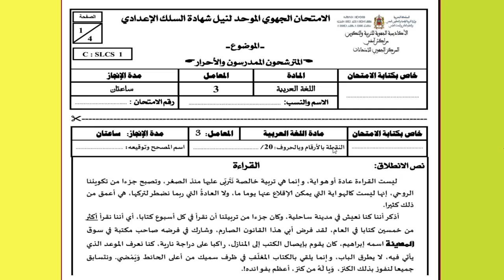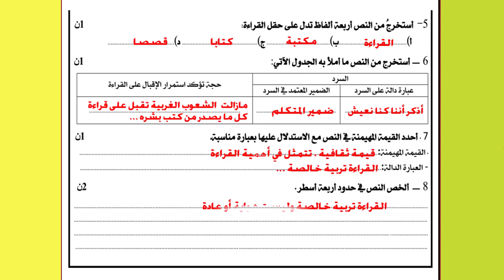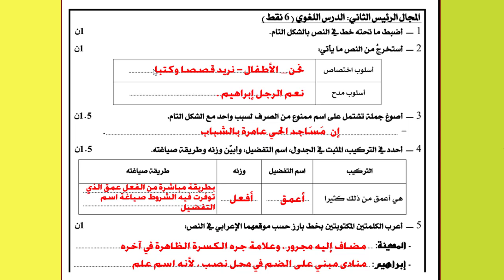تصحيح امتحان جهوي مادة اللغة العربية الثالثة اعدادي نموذج 2👌👌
مجموعات واتساب خاصة بقناة العلم النافع ببساطة لمشاركة الدروس والفروض والامتحانات والمستجدات والنصائح التربوية😀 من أجل الاستعداد الامتحان  للجهوي 2022

5😆مجموعة العلم النافع الأولى باك

صفحة الفيسبوك الخاص بالقناة
الانستغرام
جميع فروض الإعدادي PDF مع التصحيح:
الثالثة إعدادي🔥🔥🔥